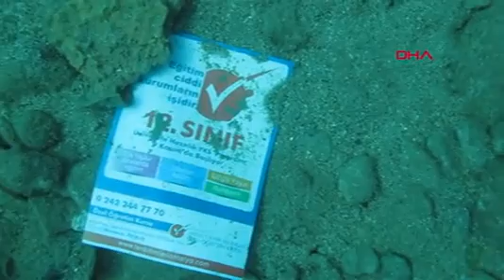DENİZ TABANINDAKİ KİRLİLİK İÇLER ACISI HAL ALDI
Antalya'da doğal güzelliğiyle kent siluetini oluşturan falezlerin altında dalış yapan öğrenciler, insan eliyle deniz dibinde oluşan kirliliği görüntüledi. Farklı zamanlardaki dalışlarda kaydedilen görüntülerde deniz tabanının, kutu, şişe, sandalye, demir korkuluk, bisiklet, bilgisayar belleği, olta kurşunu, halı, battaniye ve kısmet açtığına inanılan asma kilitle dolu olduğu görüldü.